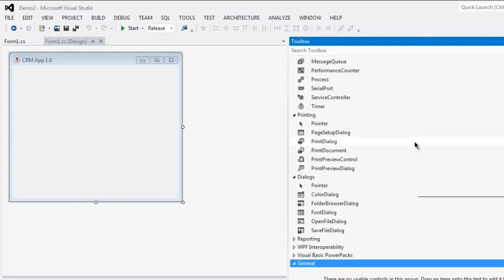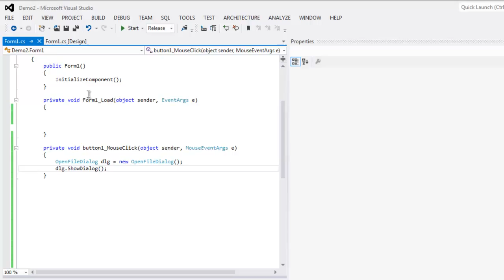Visual C# OpenFileDialog Control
Learn how to use OpenFileDialog  Control in C# Visual Studio Project.